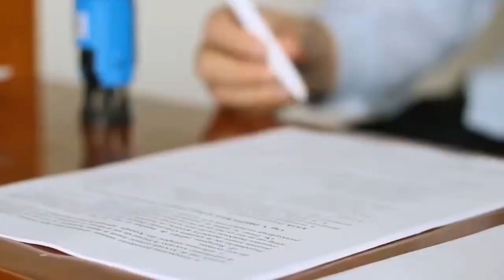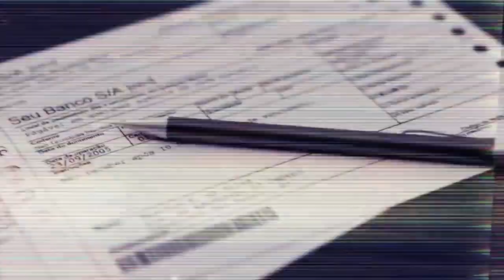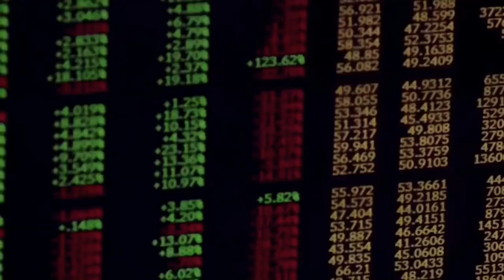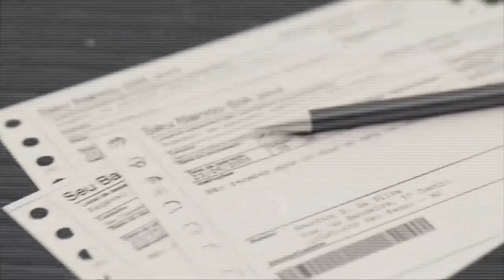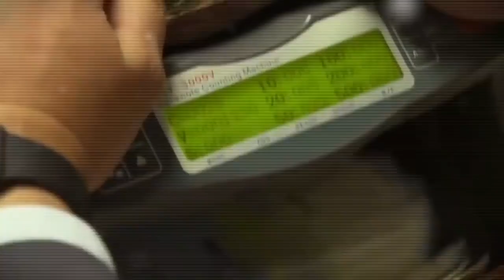КАК Быстро Погасить КРЕДИТ: 5 Стратегий Для Практичных Людей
👇 Отзывы из закрытого канала!

Есть разные способы получить желаемое. На хороший отпуск или качественный ремонт можно долго копить. Или взять кредит и не откладывать покупку на потом. А если знать о разных стратегиях погашения займа, его выплата пройдёт незаметно для вашего семейного бюджета.